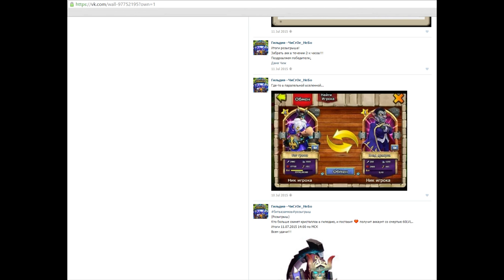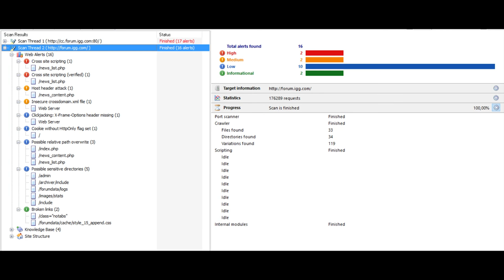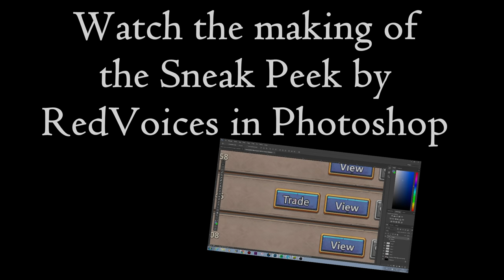Castle Clash - Trading Heroes Coming Soon! (Sneak Peek)